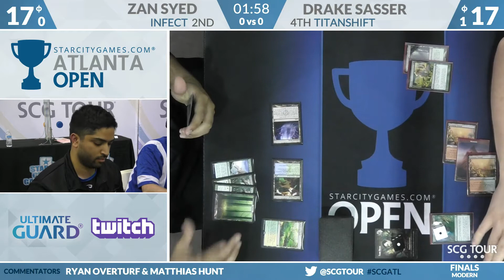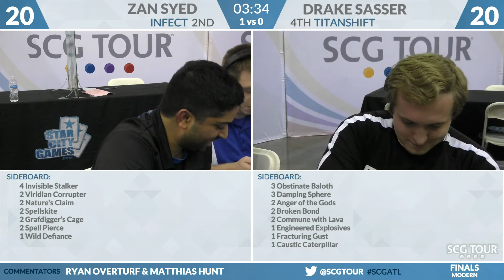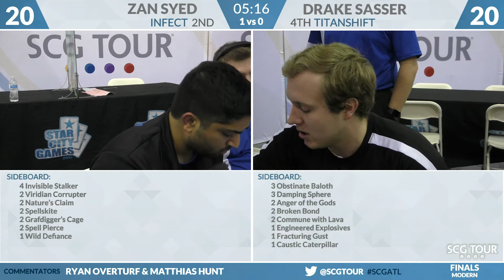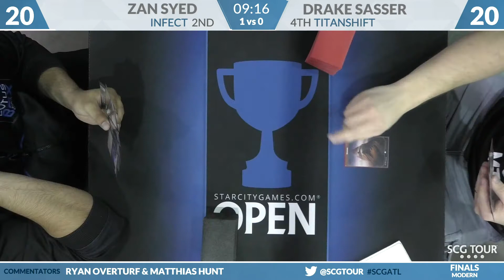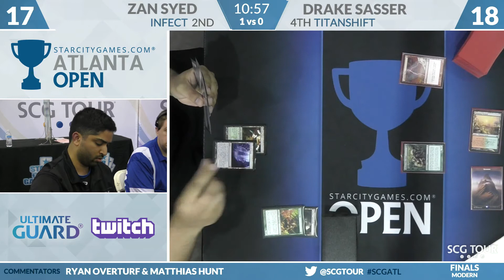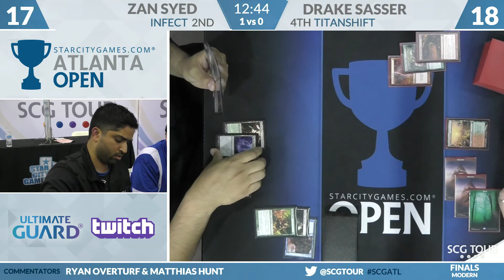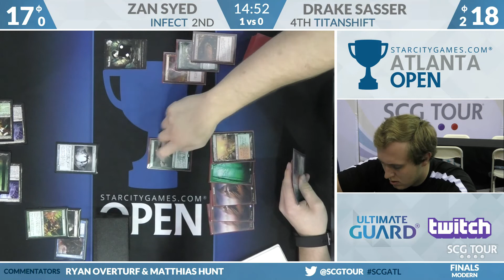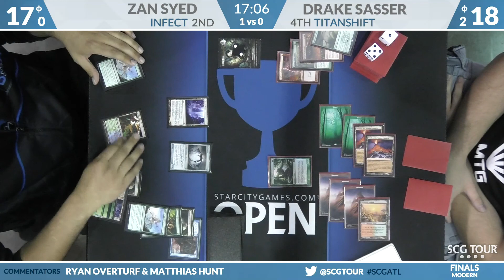SCGATL: Finals - Zan Syed vs Drake Sasser | Modern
From SCG Atlanta on June 29th, 2018